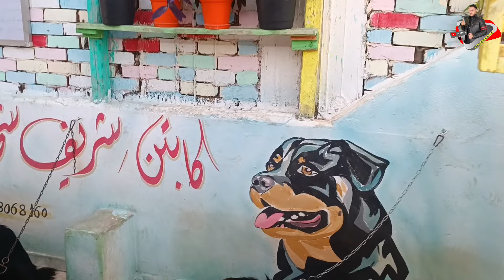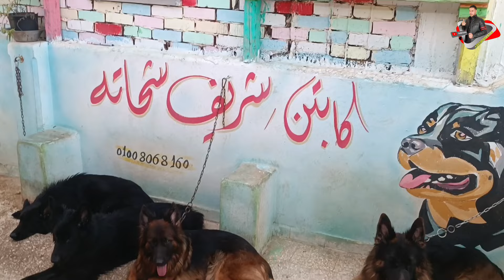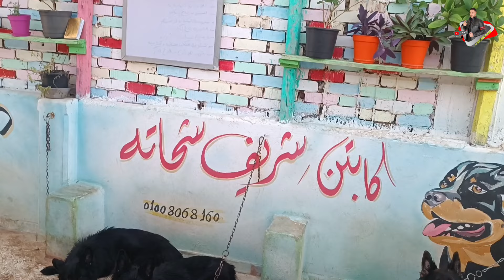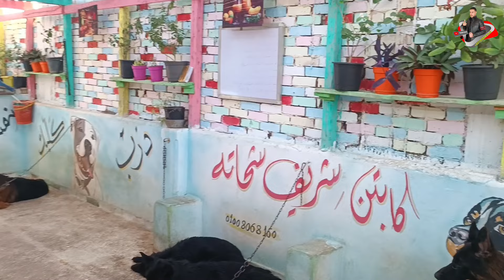اسعار الكلاب في السوق ٢٠٢٤